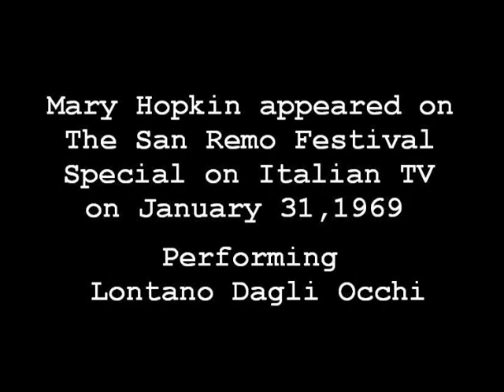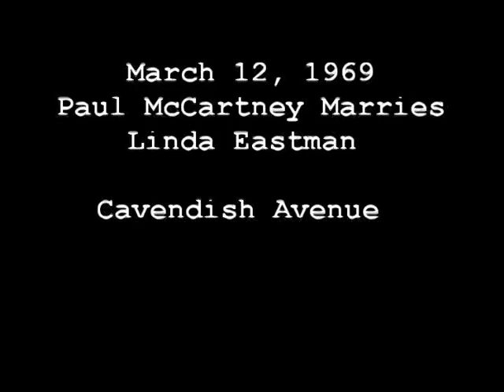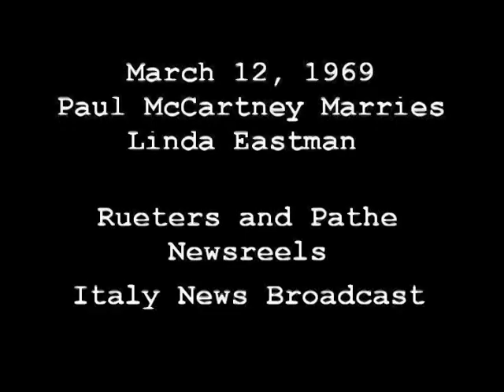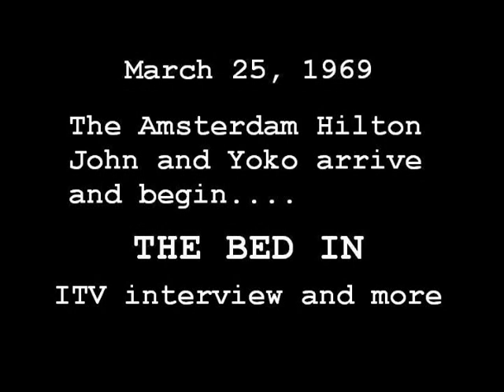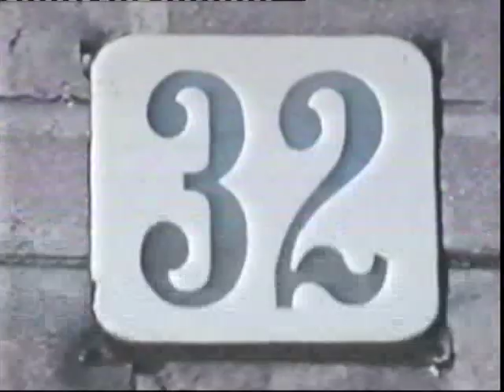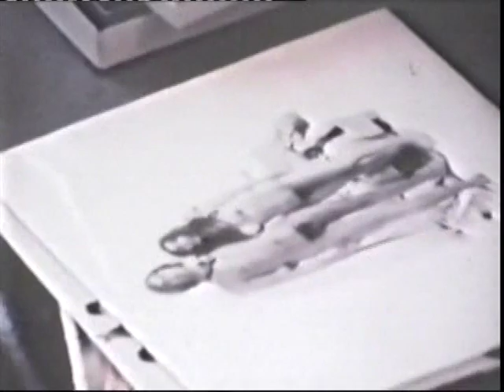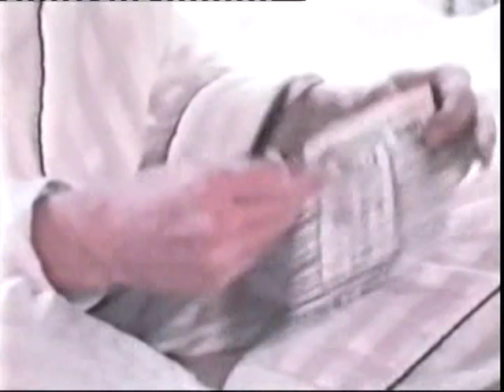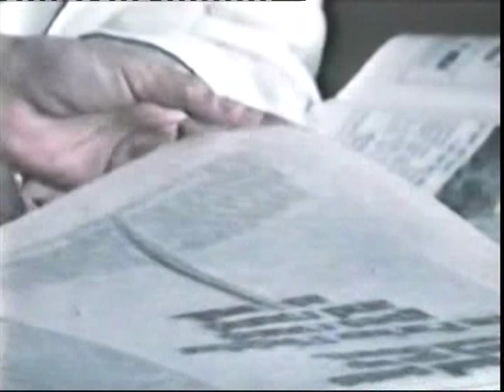The Beatles - 1969 (Vol 1 Part 1)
This is from a bootleg and had nothing to do with this compilation.